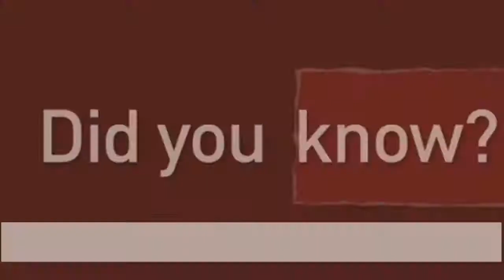PNR HISTORY [Part 7]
This is a school project :) for the pics and clips credit to the respectful owners